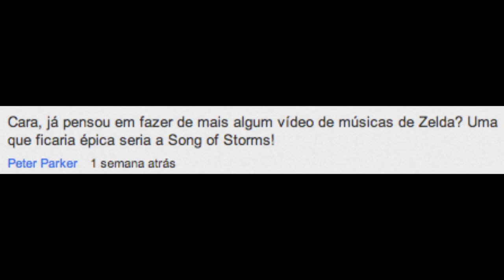The Legend of Zelda: Ocarina of Time - Song of Storms (Drum Cover) #8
Se você gostou do vídeo, não esqueça de avaliá-lo positivamente e deixar um comentário, pois isso faz toda a diferença.

Obrigado,
Batera Gamer

Música original por: Koji Kondo